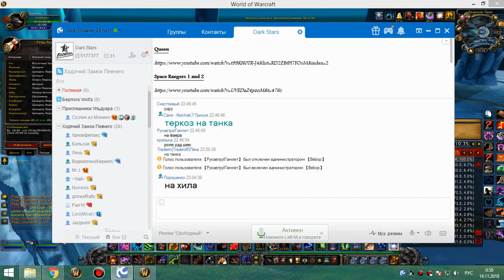3я часть цлк 25г мишка 18 11 18